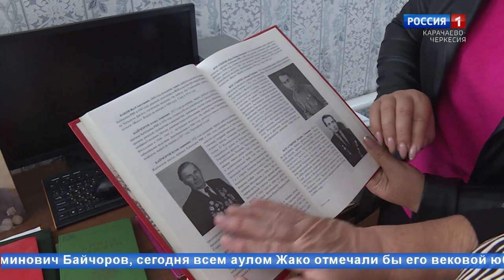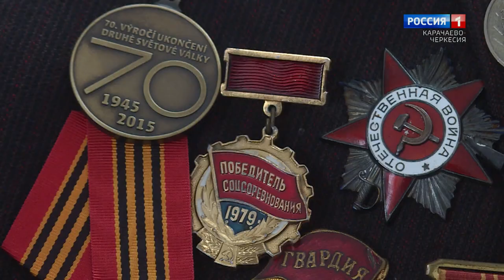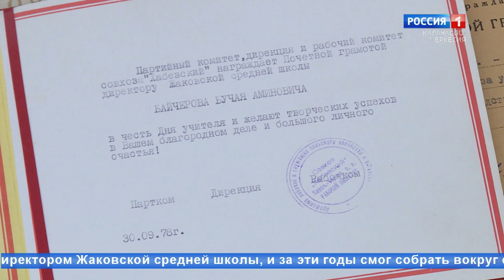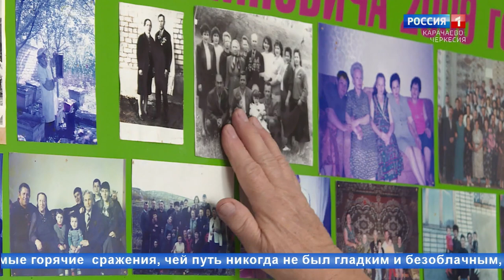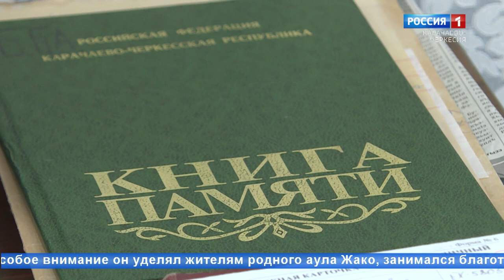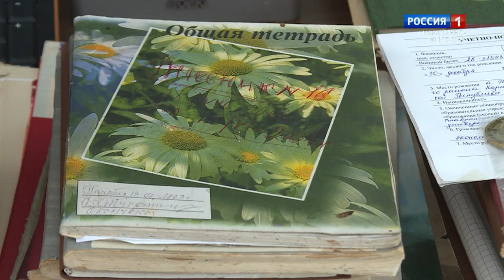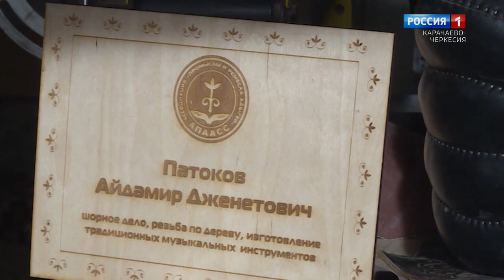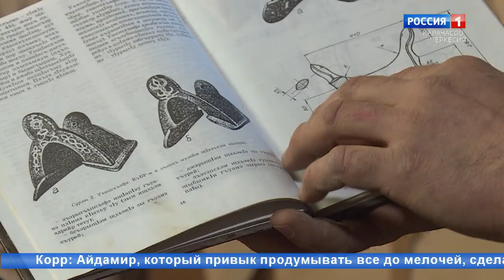"Добрый вечер, республика!" (на черкесском языке)